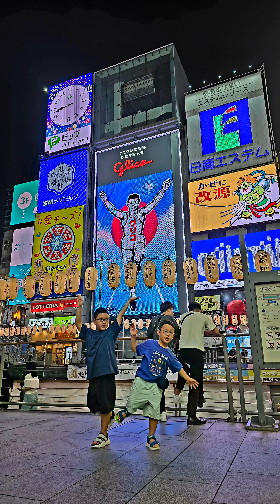Osaka Jul 2014